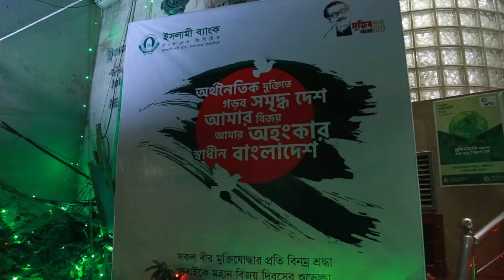Lighting decoration of Islami Bank Tower on the occasion of Victory Day 2020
✅ IBBL at a Glance:
Islami Bank Bangladesh Limited is a Joint Venture Public Limited Company engaged in commercial banking business based on Islamic Shari'ah with 63.09% foreign shareholding having largest branch network ( total 450 Branches) among the private sector Banks in Bangladesh. It was established on the 13th March 1983 as the first Islamic Bank in the South East Asia.

It is listed with Dhaka Stock Exchange Ltd. and Chittagong Stock Exchange Ltd. Authorized Capital of the Bank is Tk. 20,000.00 million and Paid-up Capital is Tk. 16,099.91 million having 33,686 shareholders as on 31st December 2019.

🟣 Islami Bank Bangladesh Limited - Social Profile 🟣

⚠️ WARNING ⚠️
This content is Copyright to "Islami Bank Bangladesh Limited". Legal action will be taken against those who violate the copyright of the following material presented!